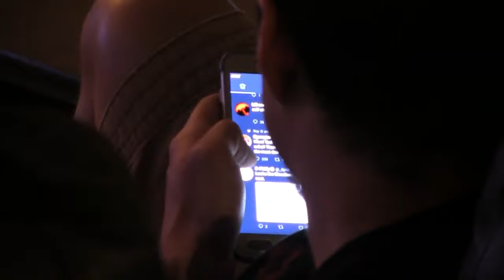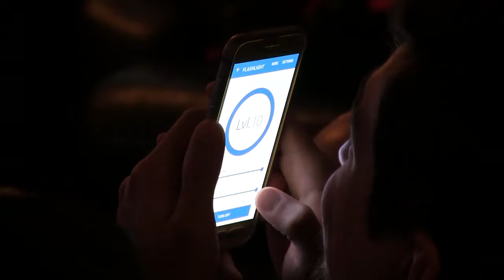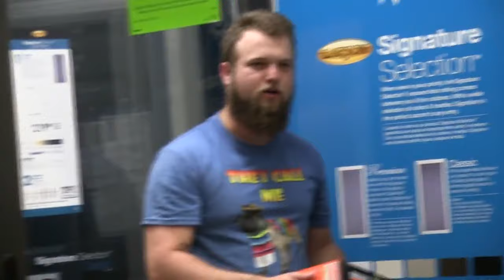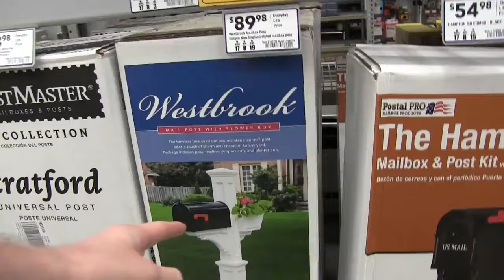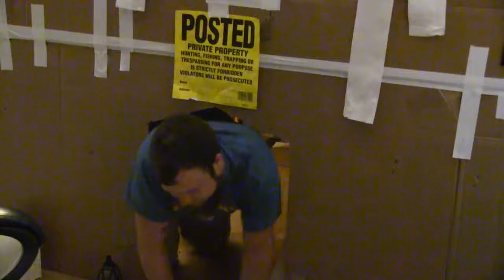THE BIGGEST 24 HOUR BOX FORT CHALLENGE EVER! (Reupload)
I in no way claim this content to be my own and will take any or all videos down if requested by the ODS crew.

Due to youtube falsely striking down old ODS videos with increasing frequency, a large amount of those old videos (mostly from the second ODS house) have been deleted, in what I'm presuming is a precautionary measure to prevent a permaban. This channel will serve as an archive for some of that deleted content. I'm assuming that this is only the start and more ODS content will go down in the future, start your archiving now, if you haven't already.

All content obtained from the wayback machine.